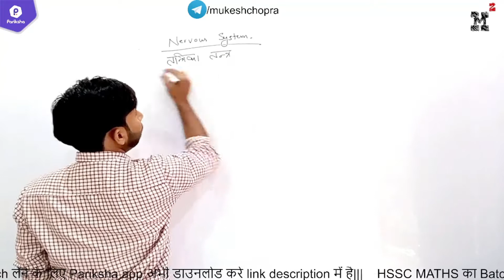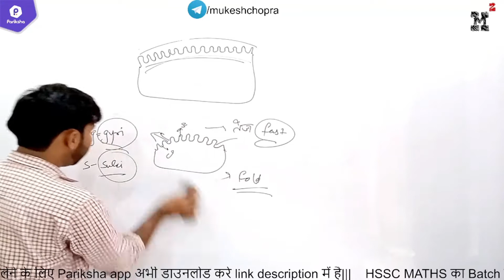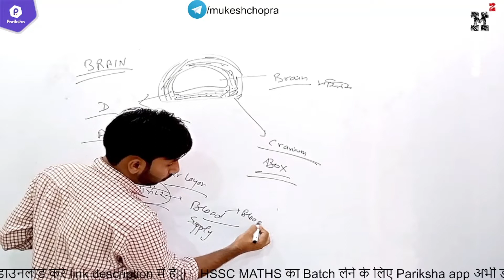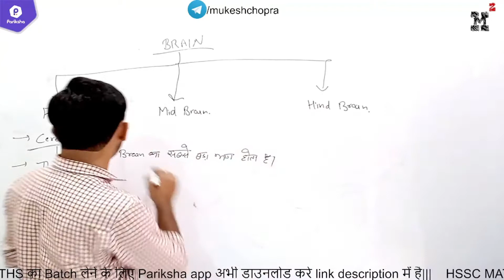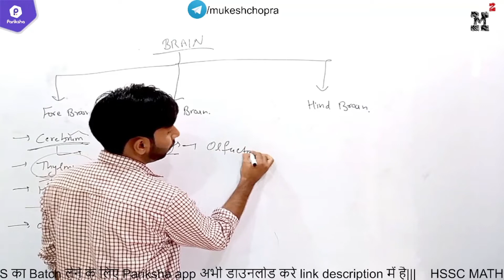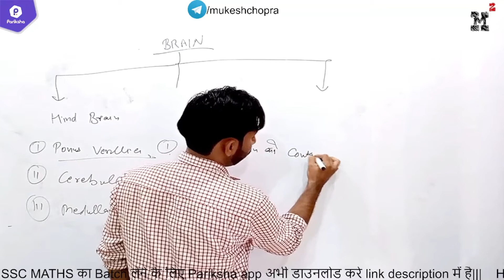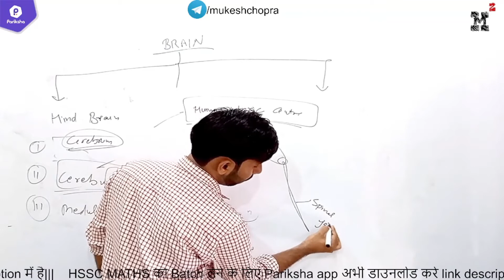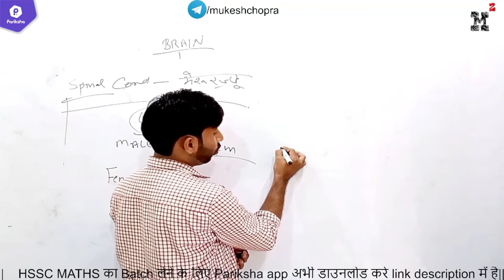Brain|मस्तिष्क|full brain chapter|complete biology hssc by Lakshay sir|CET exam,Hssc Exam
IN this video:Brain|मस्तिष्क|full brain chapter|complete biology hssc by Lakshay sir|CET exam,Hssc Exam|

*Pariksha App*